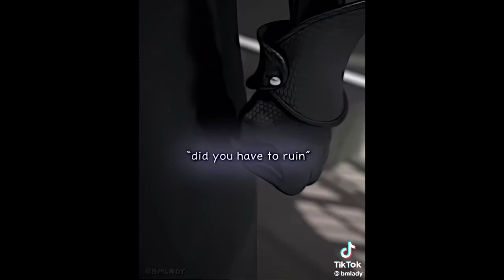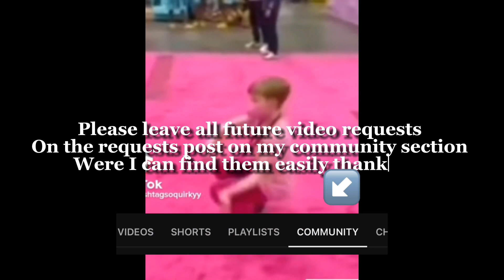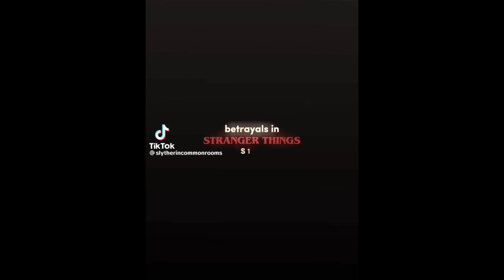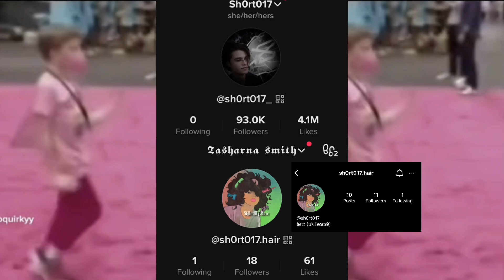Betrayal eds compilation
Betrayal edit’s compilation… leave any and all requests in the comments section on my post on my community page, thank you